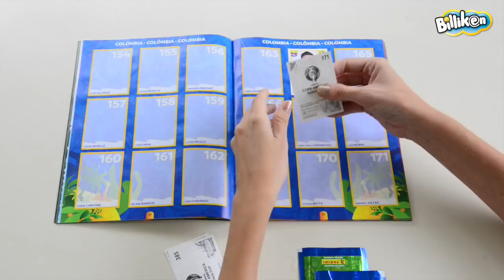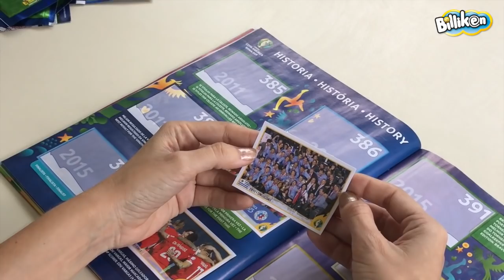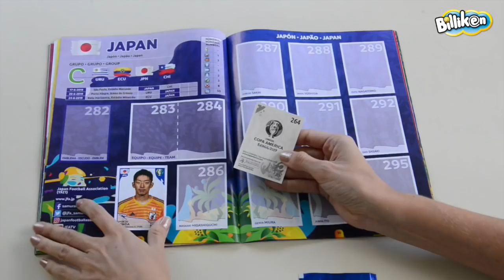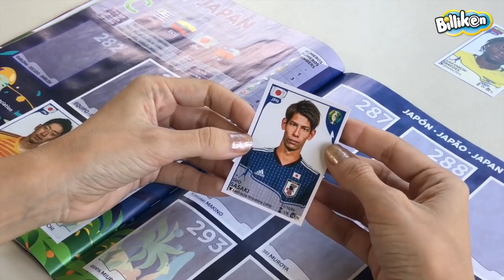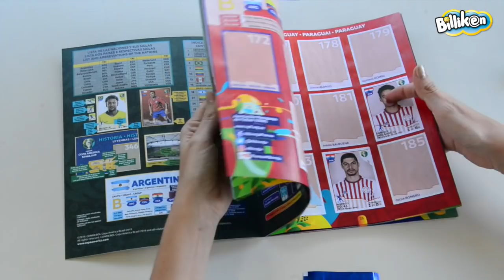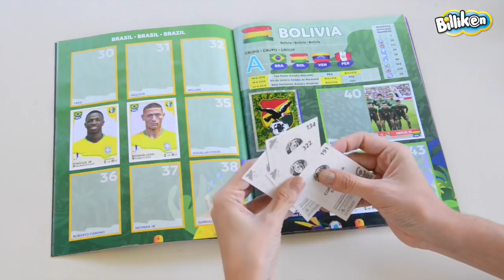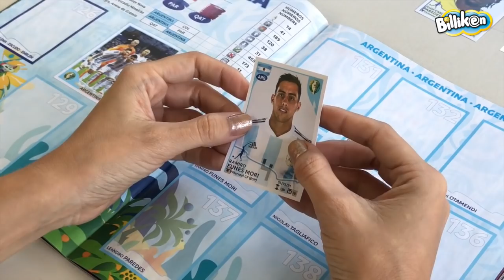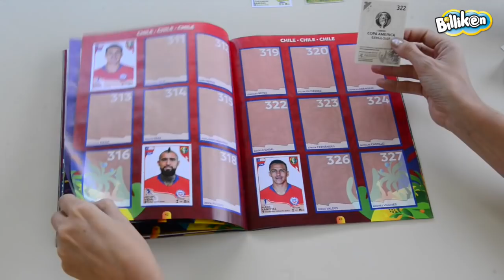UNBOXING COPA AMERICA #05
Seguimos abriendo sobres de figuritas de la Copa América Brasil 2019... ¿Cuáles serán los jugadores que nos tocarán en este video? ¡Descubrilo con nosotros!